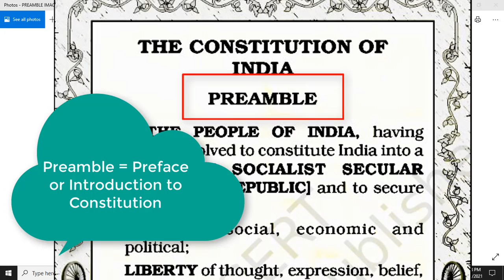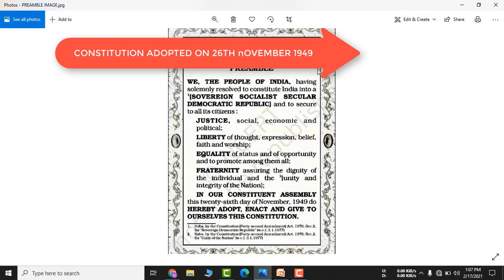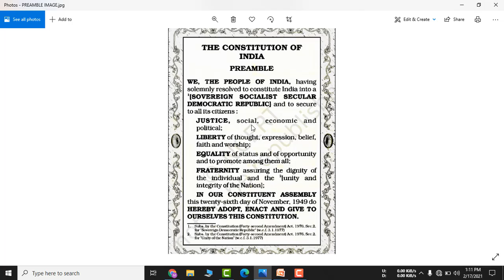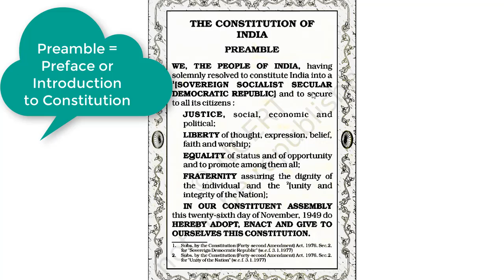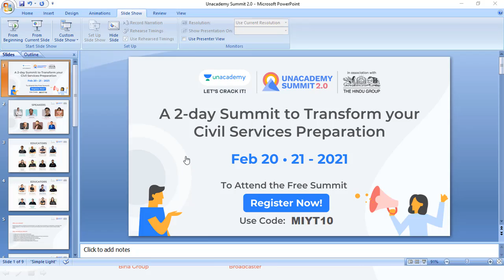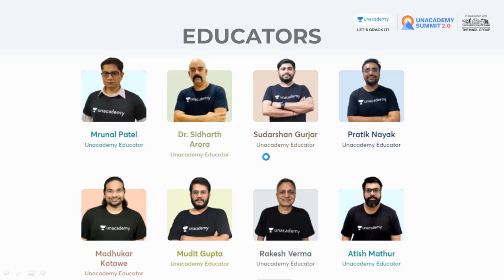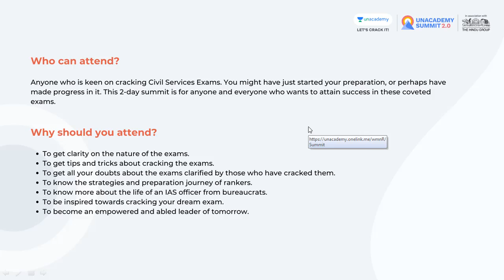Preamble UPSC Prelim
Preamble for UPSC Prelim.
Don't miss the Opportunity, Hurry up! Only 4 Days left.
To unlock this summit Use code : MIYT10

Its a Creator's academy for who can't go to an academy to civil service exam. Here we provide class for all competition especially for upsc,

For more lessons on UPSC CSE Preparation